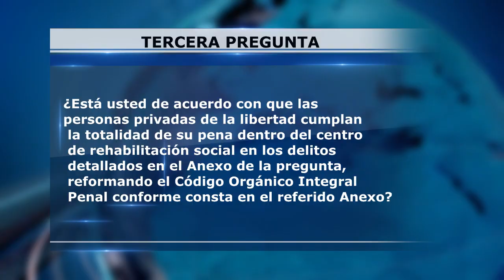PREGUNTA TRES - ALLYTV NAPO